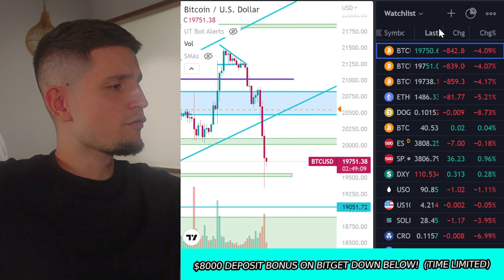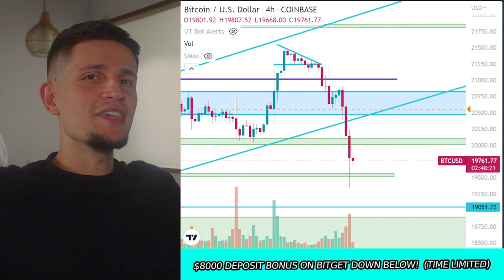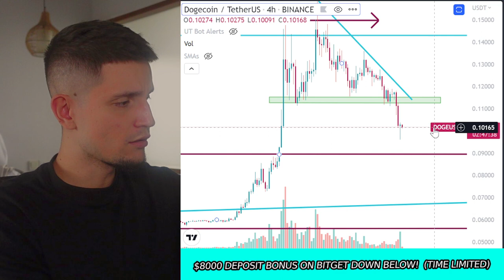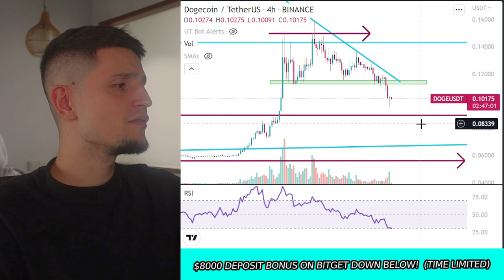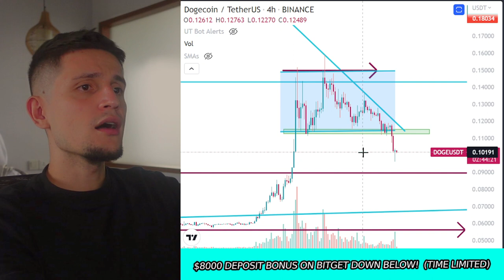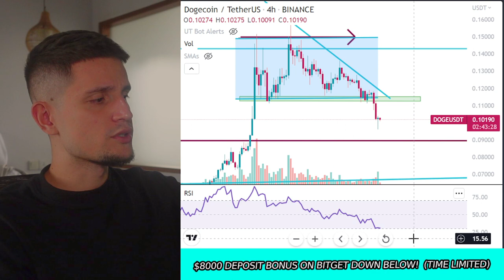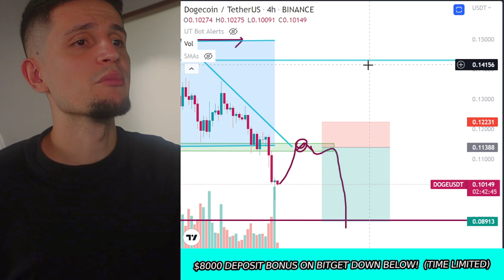Dogecoin: 💥 OMG WAS THIS THE FINAL MOVE??!??!! (doge price prediction news)